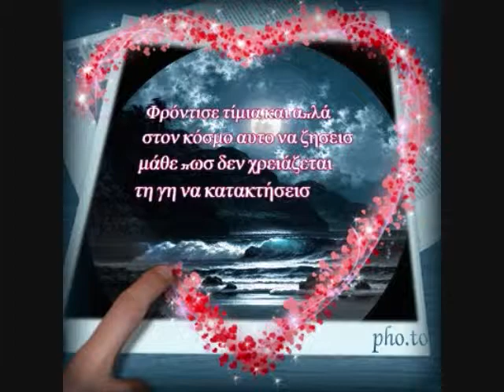ΓΙΑΝΝΗΣ ΜΠΟΓΔΑΝΟΣ ΣΤΟΝ ΠΑΛΙΟ ΣΥΝΟΙΚΙΣΜΟ